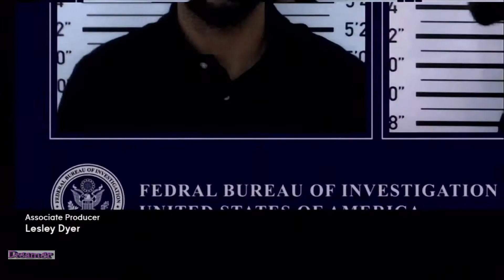Conviction 1X12 "Enemy Combatant" Preview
Hayes is asked by former President Morrison to take the case of a Muslim-American being held in a military facility for allegedly planning a terror attack; Hayes' father questions her and Wallace's long-term viability.